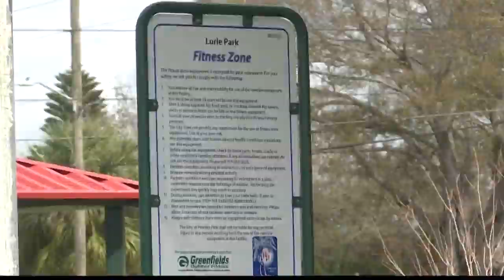Veteran to roll through Skyway 10K in wheelchair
Mike Delancey is a Marine who was paralyzed in 2006 by a sniper shot while serving in Iraq.